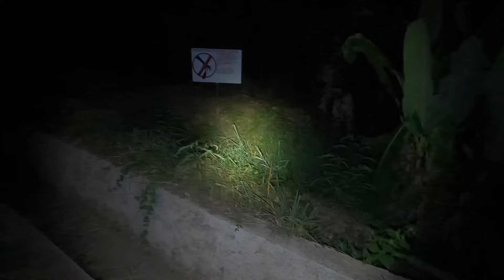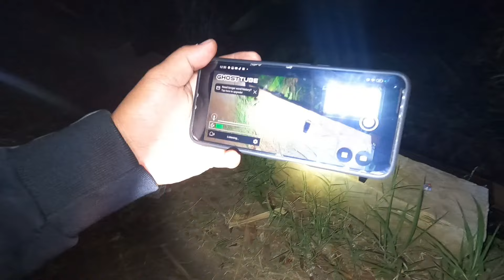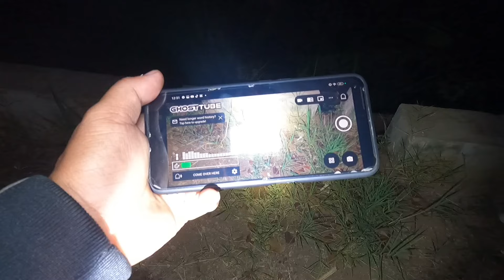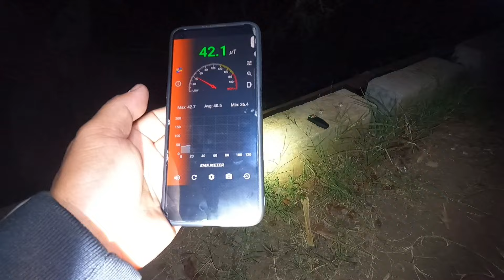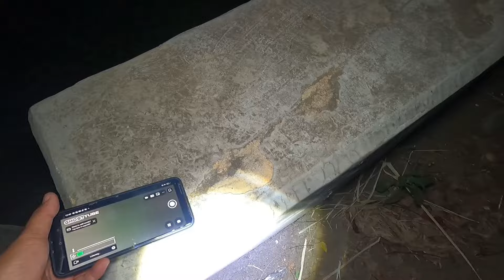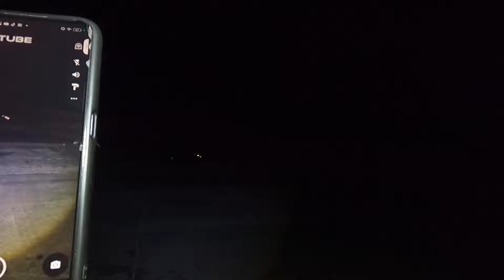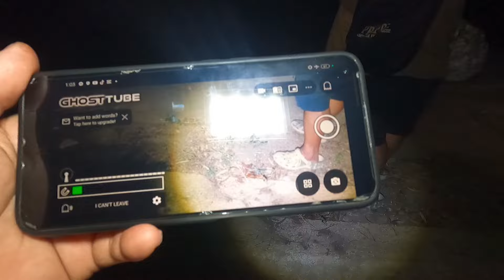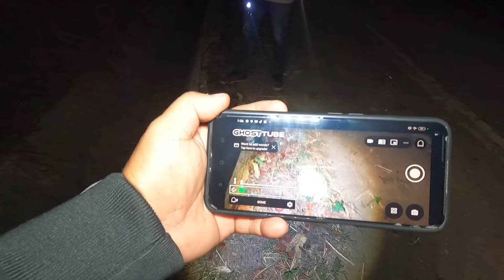Camp.Fabia Haunted Road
Tha haunted road,Dito nag papakita ang white Lady,Camp.Favia ,Manolo Fortich, Bukidnon

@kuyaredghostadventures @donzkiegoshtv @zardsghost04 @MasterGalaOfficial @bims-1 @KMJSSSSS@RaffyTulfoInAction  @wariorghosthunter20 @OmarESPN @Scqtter